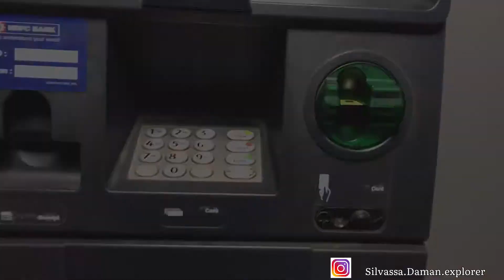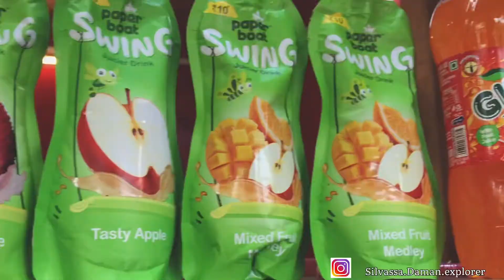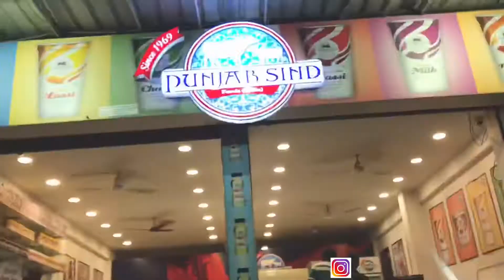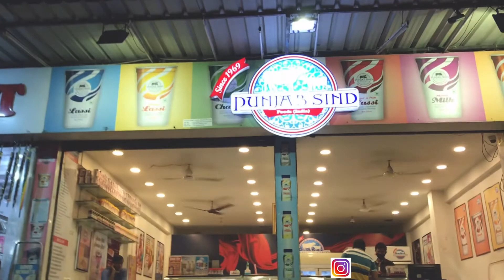Silvassa | Silvassa city | 2021 | Smart City | 4K Silvassa City | DNH | DD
This video About Silvassa Smart city

Beautiful Silvassa

Silvassa life Colour full

DNH &DD

Silvassa smart city is most beautiful

Place city In India one of the beast

Tourism Place many place for visit

Amazing city best place .!

Follow please ...

Please open and see the beautiful place in Silvassa